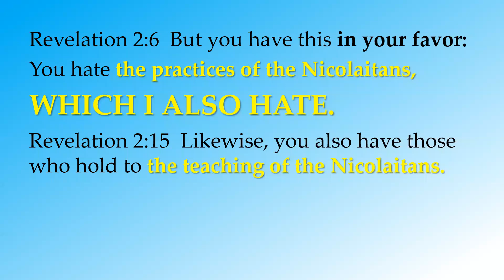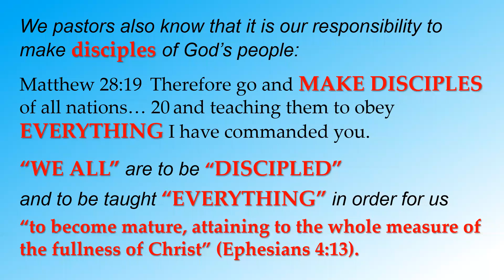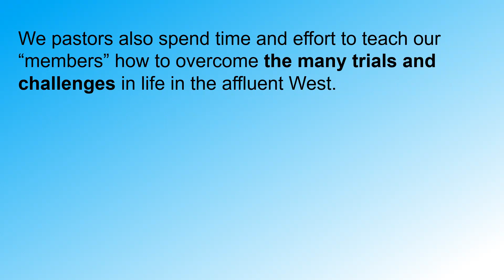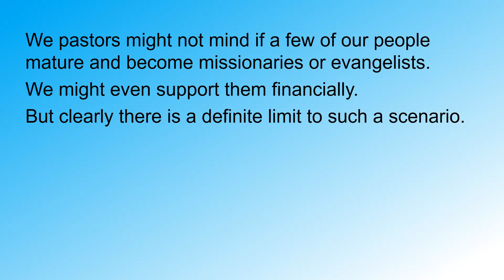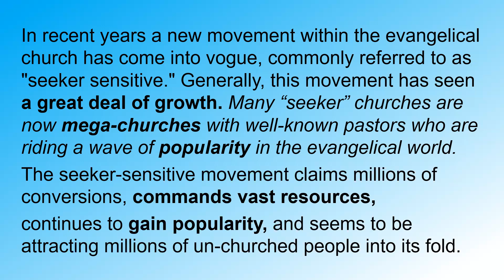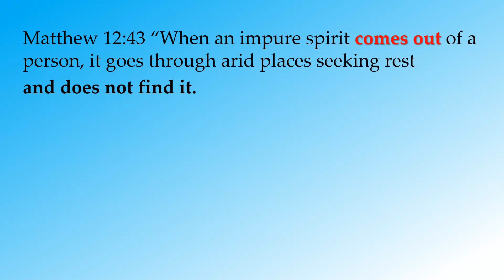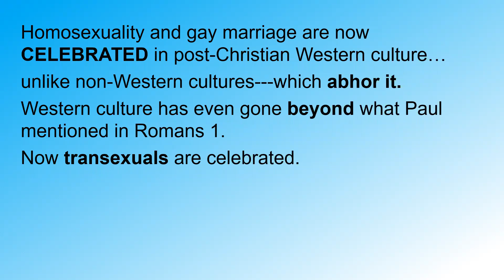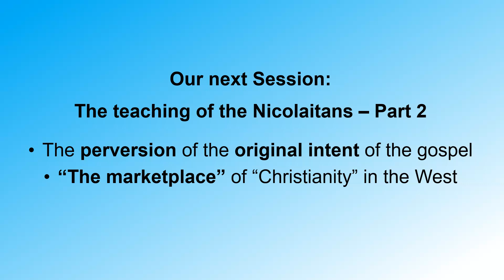19 Radical Disciples 25March2023 - The teaching of the Nicolaitans Part 1